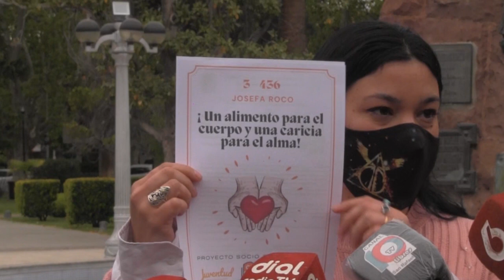UN ALIMENTO UNA CARICIA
Campaña Solidaria del CENS "Josefa Roco".